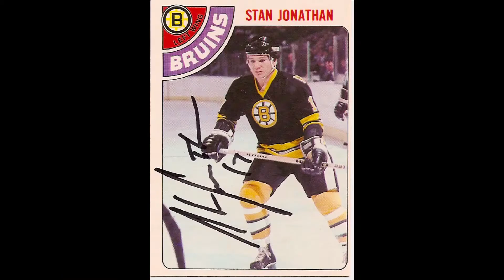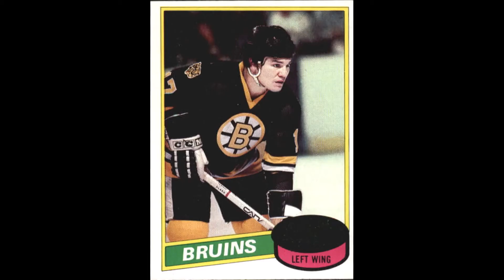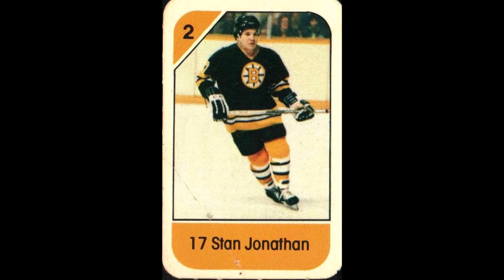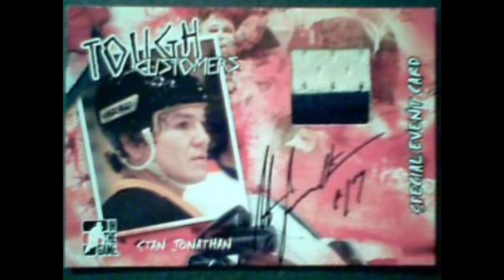The Legend of Stan Jonathan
Rugged forward became a folk hero for the Bruins in their late 1970s Stanley Cup runs